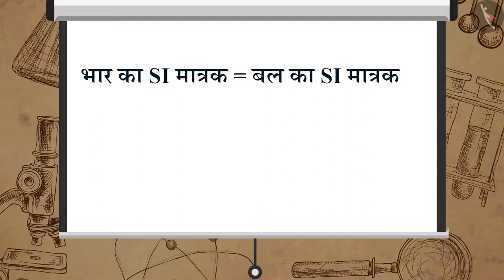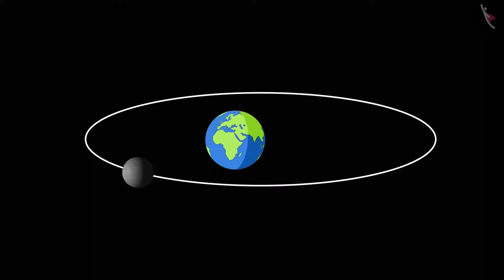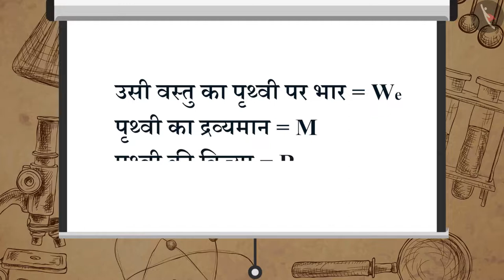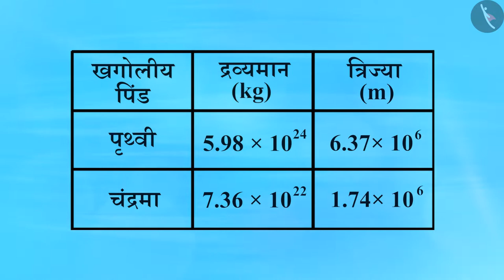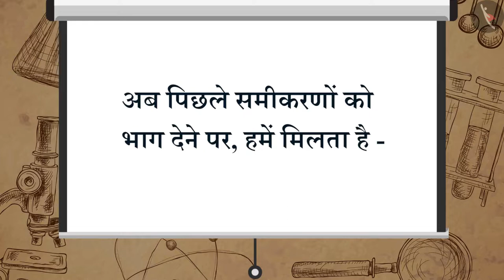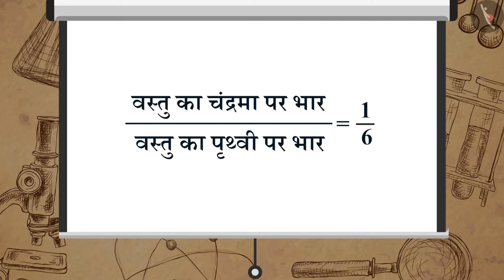द्रव्यमान तथा भार|Part 1/1|Mass and weight|Hindi|Class 9